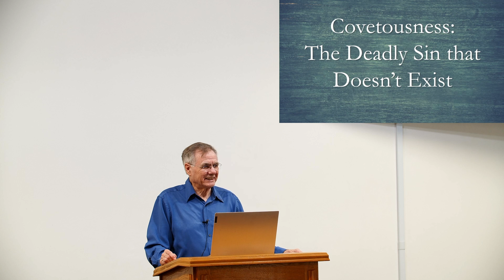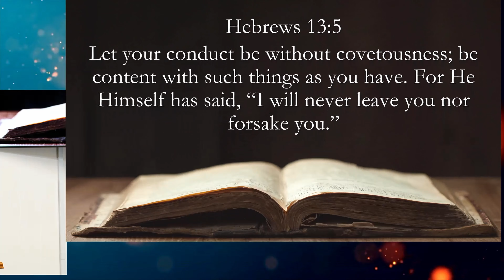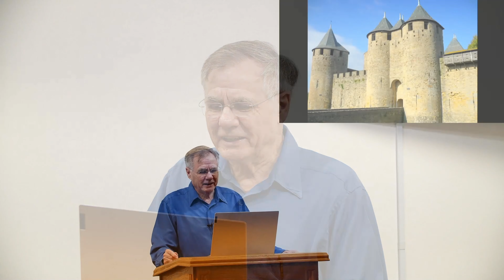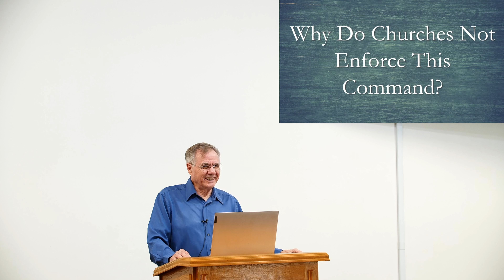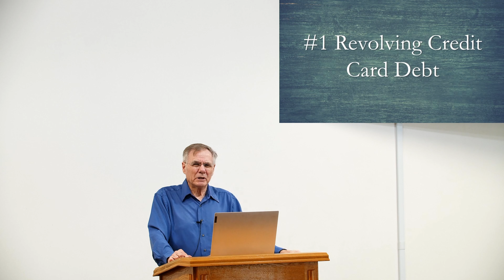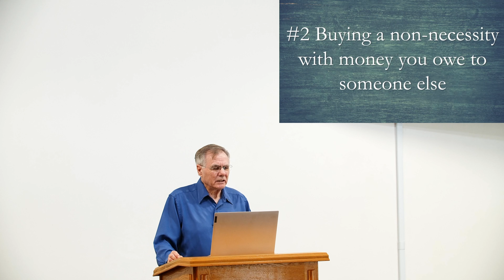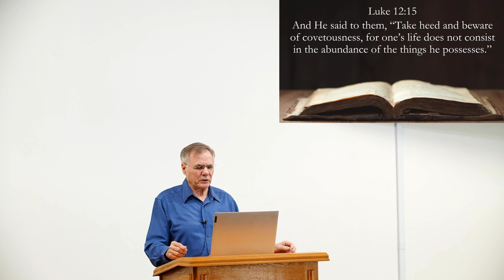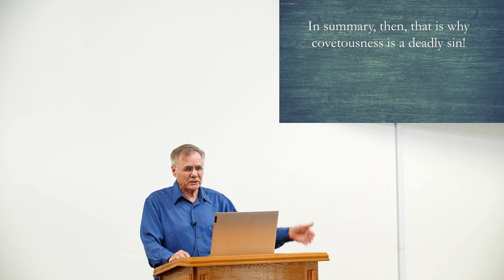Covetousness: The Deadly Sin that Doesn't Exist - David Bercot